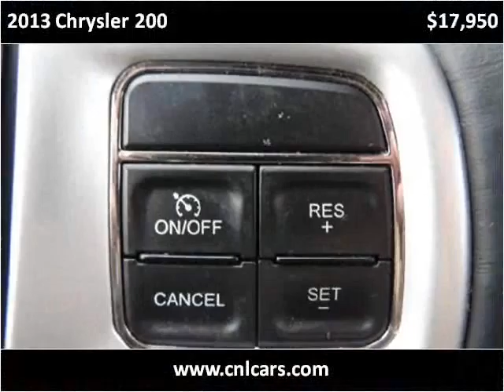2013 Chrysler 200 Used Cars Louisville KY